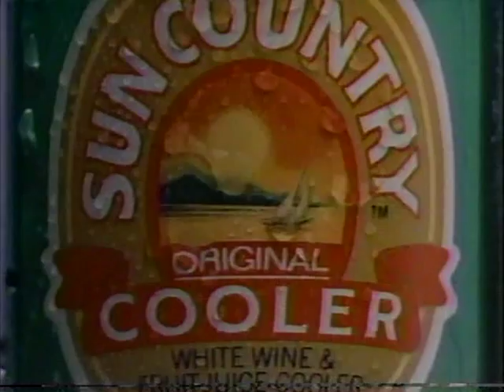Solid Gold - Dionne & Christopher Cross - 2/1/86 complete episode - Part One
Christopher Cross sings "Every Turn of the World. Will be interesting if WMG mutes this as it has not for other Christopher Cross performances on YouTube